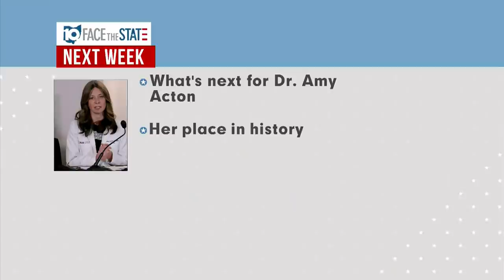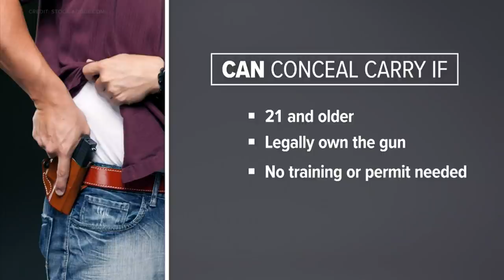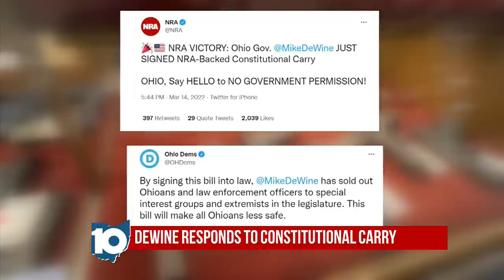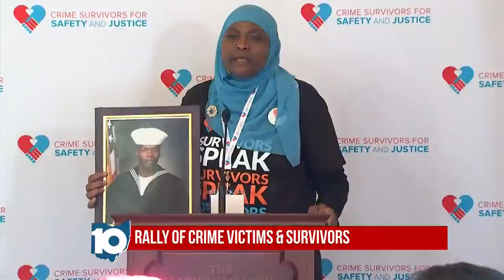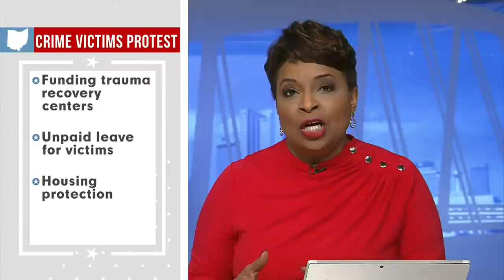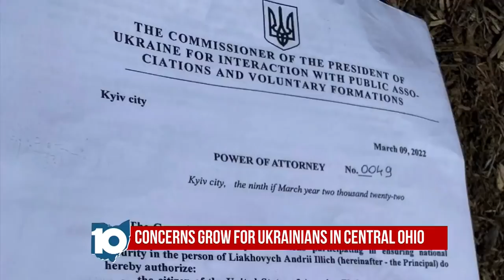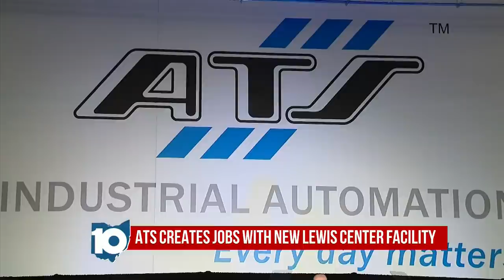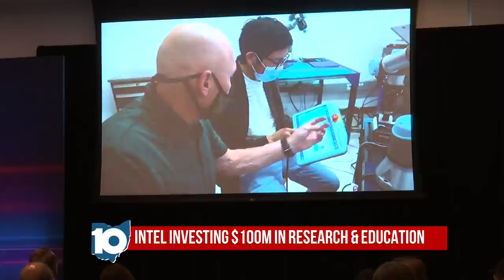Face the State | March 20, 2022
On this week's Face the State, 10TV has an exclusive interview with Dr. Amy Acton and lawmakers continue to iron out the details for redistricting maps.